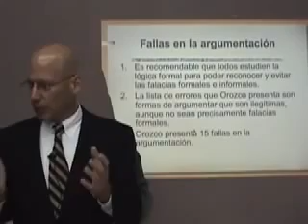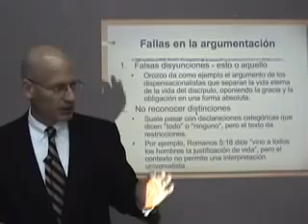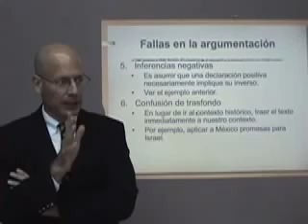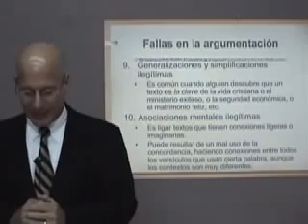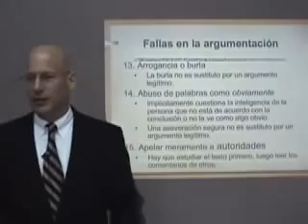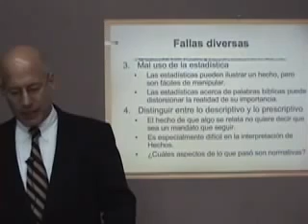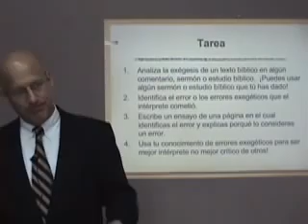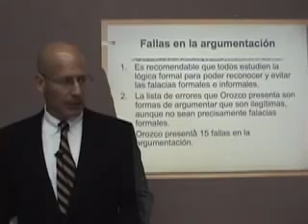Larry Trotter Clases de Griego Coine Hermeneutica parte 2 ( SRG )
Seminario reformado de Guadalajara.